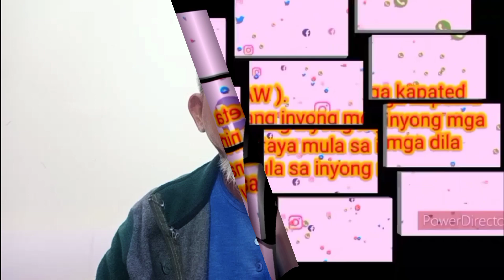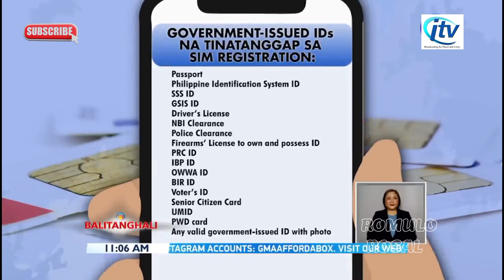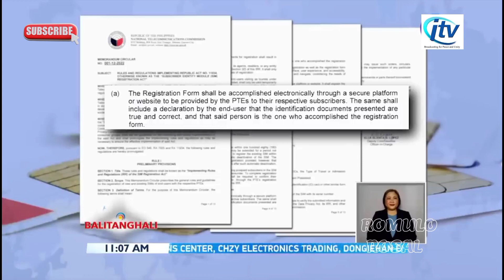SIM REGISTRATION ACT ipapatupad na..